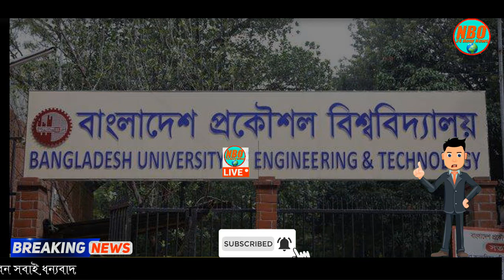বুয়েটের ভর্তি পরীক্ষার ফল প্রকাশ, টিকলেন ১ হাজার ৬৫০ জন || Buet Bangla News || News Bari Official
নিত্য নতুন খবর পেতে আমাদের চ্যানেল সাথেই থাকুন